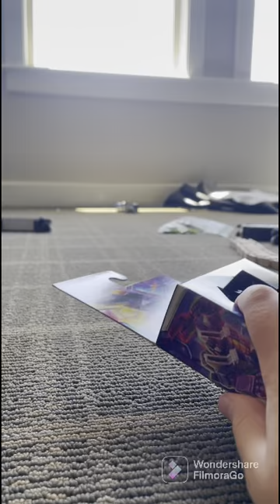unboxing a toy transformer skywarp decepticon